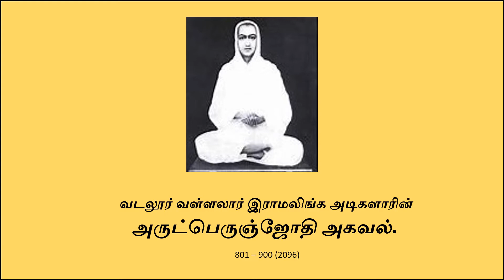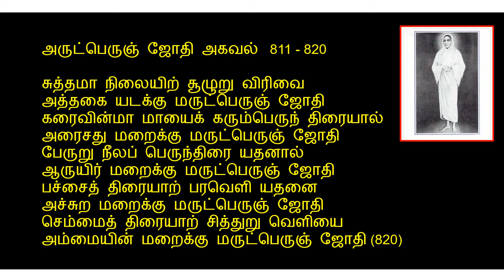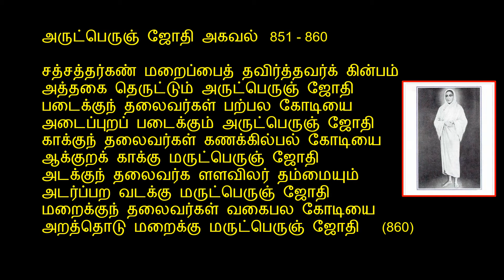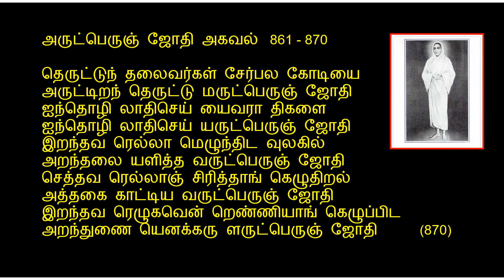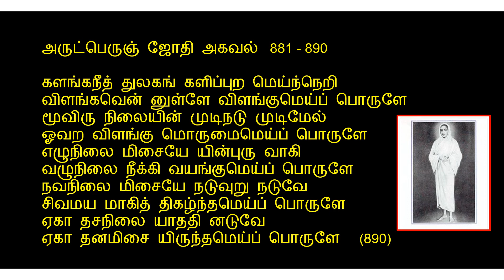VALLALARIN ARUTPERUNJOTHI AKAVAL - 801 to 900.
அருட்பெருஞ்சோதி அகவல் 801 to 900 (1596).  வள்ளலார் அருட்பெருஞ்ஜோதி ஆண்டவரை வேண்டிப் பாடும் அகவல்.  அருமையான அகவல்.  படித்து இறையருள் பெறவும்.